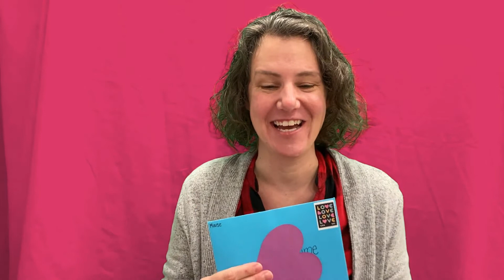Storytime Snippets with Ms. Nicole: Valentine's Day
Join the Findlay-Hancock County Public Library for virtual storytime with songs and tips for your child to build early literacy, fine motor, and language developmental skills.